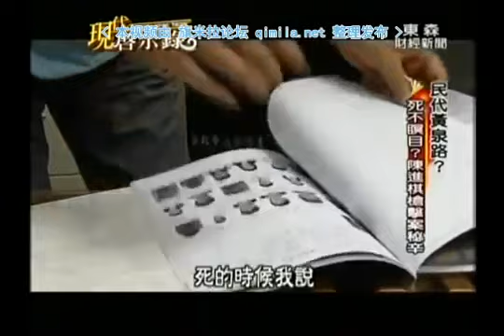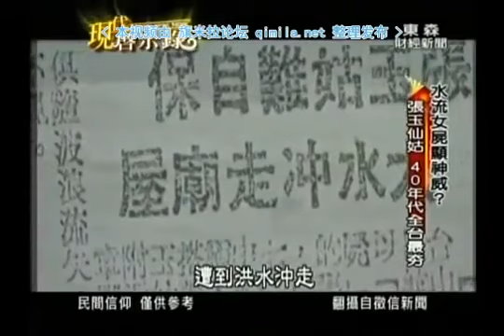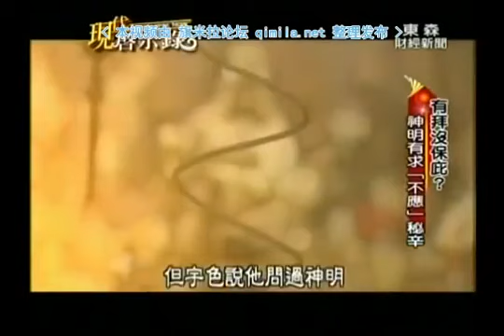现代启示录2014 08 10 qimila net 旗米拉论坛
「拜了這麼久的神，何時人生才能撥雲見日？」
「他拜我也拜，神明怎麼只幫他不保佑我？」
「天上的神明何其多，拜哪尊比較能一帆風順？」

神明是推手，不是靠山！
生猛靈界調查員的與神對話，
原來求神拜拜背後還有那麼多祕密……